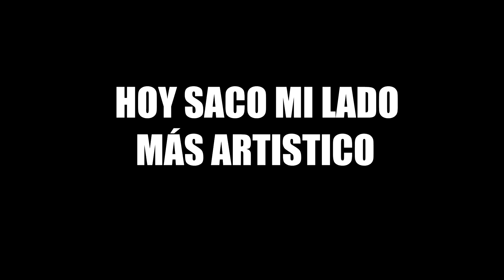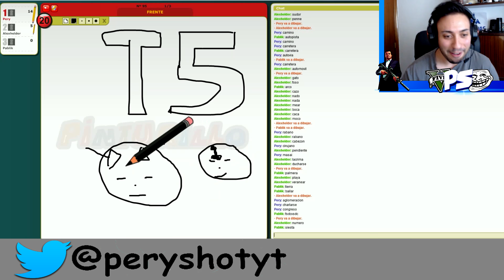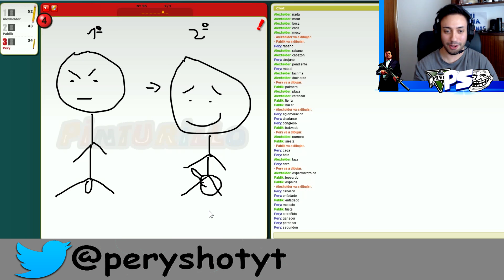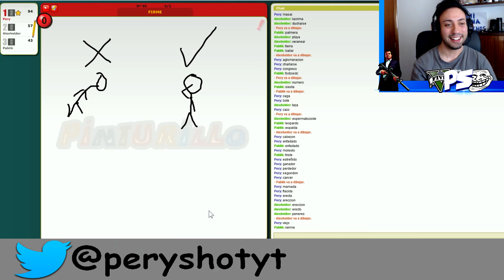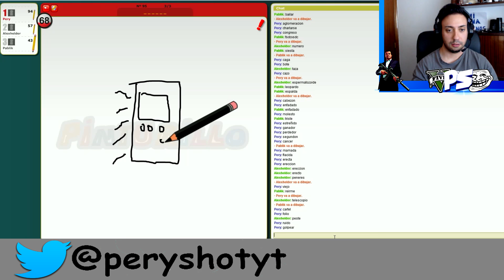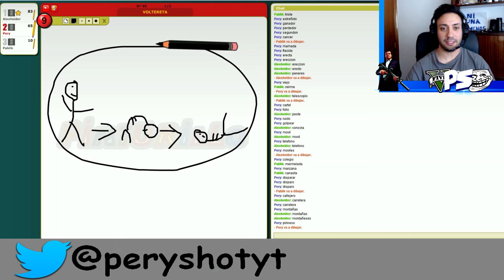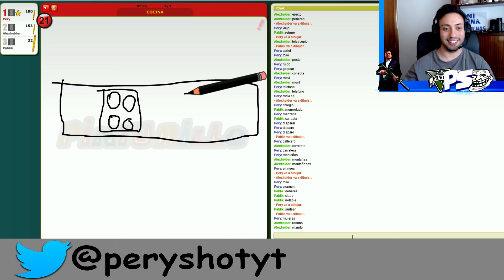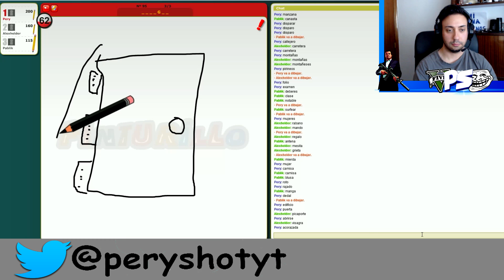NOOBS EN PINTURILLO-DÓNDE SE BORRA!?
Hey!!! Gracias por leer esto y por ver el vídeo.  :D
Hoy os traigo Pinturillo. 3 noobs en pinturillo=RISAS.